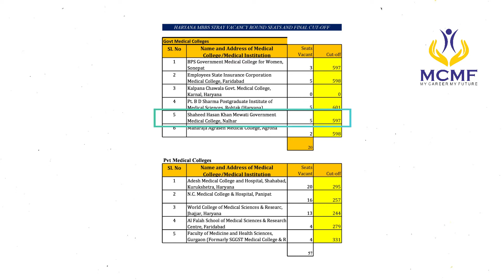Haryana | Extended Stray Vacancy Round